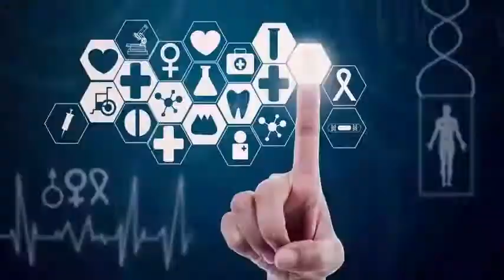Ice caves of Antarctica: they would be hiding unknown species of plants and animals.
The caves, hollowed by the vapor of active volcanoes, are light and could reach temperatures of 25 degrees Celsius 77 Fahrenheit, researchers, raising the possibility of an entire ecosystem of flora and fauna deep below the frozen surface. A study conducted by the Australian National University around Mount Erebus, an active volcano on Ross Island in Antarctica, showed extensive cave systems.

Although most DNA was similar to mosses, algae and invertebrates found elsewhere in Antarctica, not all sequences could be completely identified. The results of this study give us a tempting glimpse of what could live under the ice in Antarctica even could have new species of animals and plants. The next step is to go and have a good look and see if we can find communities living under the ice in Antarctica. But despite recent advances in understanding Antarctic biodiversity, scientists still know little about life in the subglacial cave systems of the continent, which can harbor diverse and complex communities.